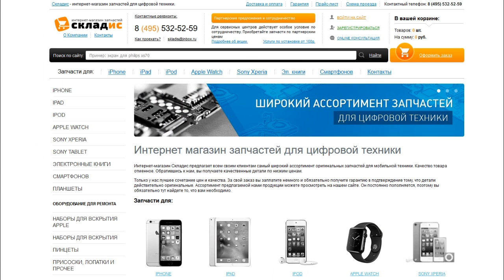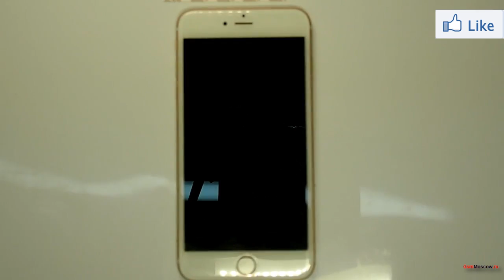Замена кнопки home на iPhone 6 Plus, разборка, ремонт айфона 6 Плюс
Видео инструкция как своими руками заменить кнопку home на iPhone 6 Plus. Данный урок вас научит делать ремонт, разборку и заменять кнопку хоме на айфоне 6 Плюс. Для замены вам понадобится: кнопка home, 2 отвертки, медиатор и желательно пинцет, все необходимое вы можете приобрести у нас на сайте Но если вы не хотите самостоятельно устанавливать кнопку вы можете обратиться к нам в сервисный центр где мы вам установим ее.